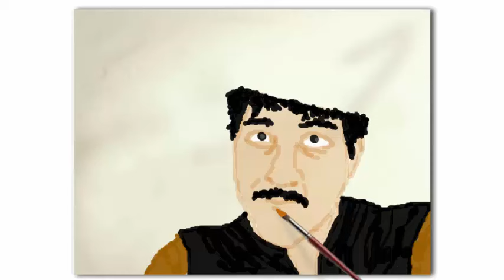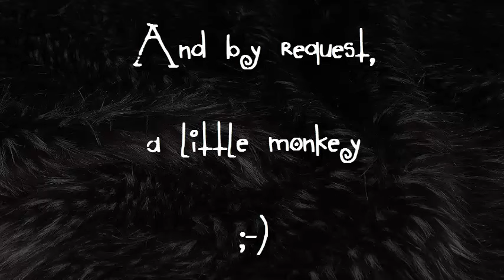Drawing Jellyduck100 on Artpad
A little doodle thingie for in between Omegle videos. with a right-handed mouse (I'm left-handed), so exuse the squiggliness. lol

Feel free to make suggestions for what or whom I should draw in the comments or on my Twitter. :)

Ask me stuff:
ask.fm/ElaMongrella